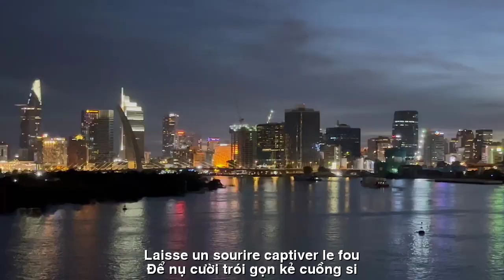[FULL HD]NHỚ SAIGON THÁNG TƯ ||SOUVENEZ-VOUS DE SAIGON AVRIL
TÁC PHẨM:NHỚ SAIGON THÁNG TƯ
||SOUVENEZ-VOUS DE SAIGON AVRIL
THƠ:HOA PHONG BD
NHỚ SAIGON THÁNG TƯ
Saigon đó đêm dài...ta bất chợt
Để hồn phiêu bạt
ta thấy đời mênh mông
Saigon đó lung linh màu hoa mới
Để nụ cười trói gọn kẻ cuồng si
Saigon đó Em tôi... đừng ai gọi...
Khẽ giật mình... ôi yêu quá đi thôi.
Saigon đó giữ từng hơi thở
Tháng tư về...ai đánh rớt tình tôi
Saigon đó- Tháng tư về
Thương quá... một niềm đau...
Ce fut une longue nuit à Saigon... j'ai été surpris
Laisse ton âme vagabonder
Nous voyons l'immensité de la vie
Que Saigon scintille de nouvelles couleurs de fleurs
Laisse un sourire captiver le fou
C'est Saigon Mon frère... n'appelle personne...
Je suis un peu surpris... oh, j'aime tellement ça...
Que Saigon retient chaque souffle
Avril arrive... quelqu'un a perdu mon amour
Ce Saigon - avril arrive
C'est tellement triste... quelle douleur...
Đường liên kết của video